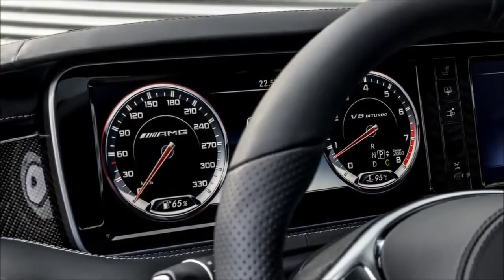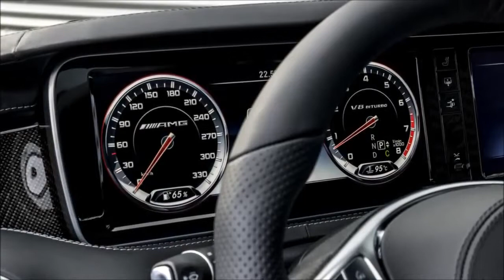2015 Mercedes Benz S63 AMG Coupe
Hello and welcome to Alaatin61! YouTube's collection of automotive variety! In today's video, we'll take an up close and in depth look at the all New 2015 Me.

I was originally planning on putting this up on the 26th, but I just couldn't wait any longer! Merry Christmas Everyone!!! ~ Kyle Hello and welcome to Saabky.